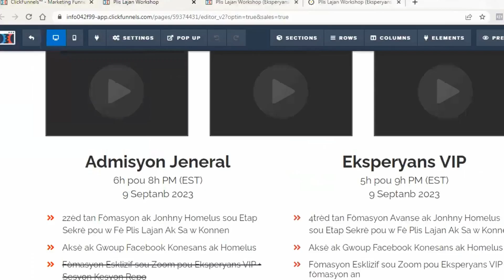This September will be very special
Funnel Hacking Live is right around the corner

Video credit to : Clickfunnels Video Team

Si w vle pran yon randevou dirèk avek coach Jonhny
Lyen sa p ap disponib tout tan

Dekouvri 14 Fason pou w Fè Plis Lajan epi Grandi Biznis ou PI RAPID !